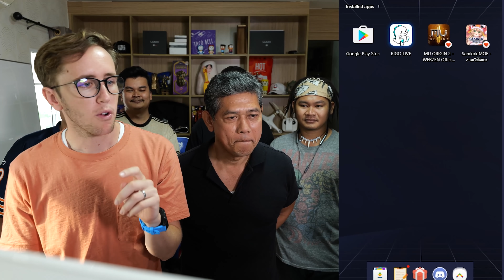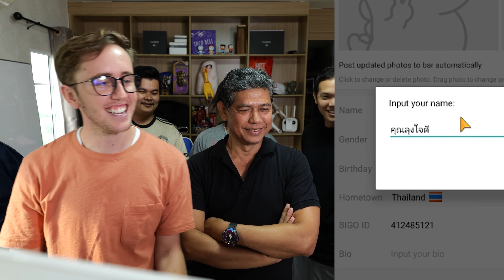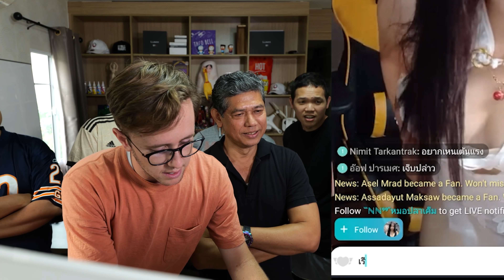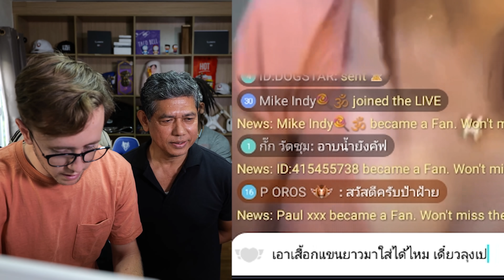My Mate Nate พาคุณพ่อเปย์สาว!!! โคตรฮา!!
อย่าลืมติดตามช่อง My Mate Nate นะครับ: